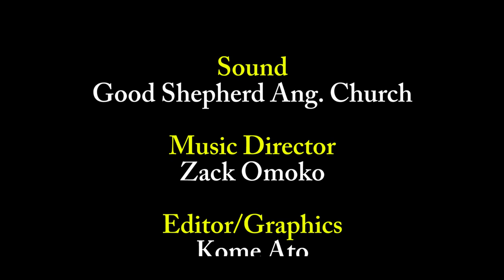Music Fiesta | Warri Diocese 40 Yrs Anniversary Celebration